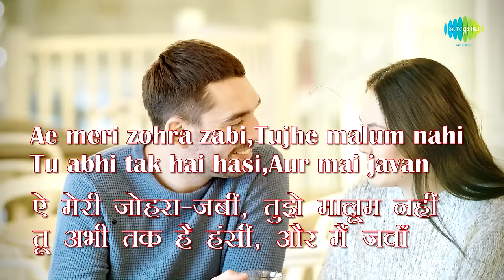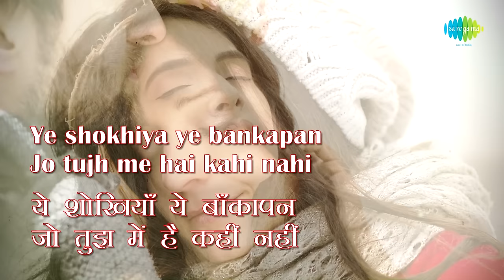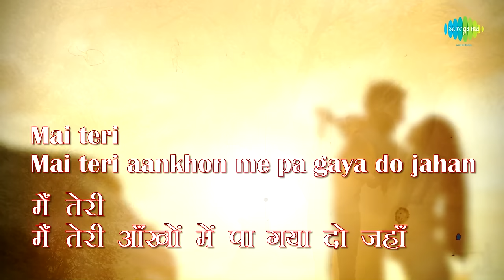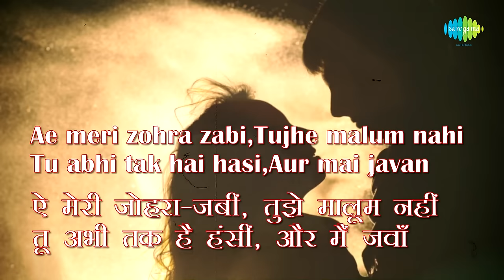Ae Meri Zohra Jabeen with Lyrics | आ मेरी ज़ोहरा ज़बी | Waqt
Enjoy the song of Bollywood "Ae Mere Zohra Jabeen" with Hindi & English Lyrics sung by Manna Dey from the movie Waqt

Song: Ae Mere Zohra Jabeen
Film: Waqt
Artist: Manna Dey
Music Director: Ravi
Lyricist: Sahir Ludhiyanvi
Filmstar: Balraj Sahni,Sunil Dutt,Raaj Kumar,Shashi Kapoor,Sharmila Tagore,Balraj Sahani,Achla Sachdev,Shashikala,Rehman,Motilal,Madan Puri
Mood: Romantic